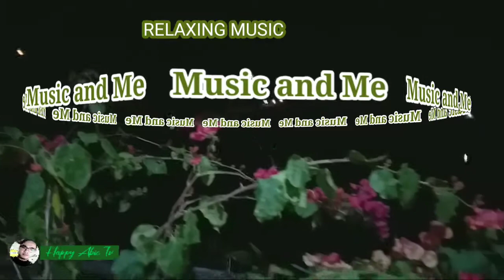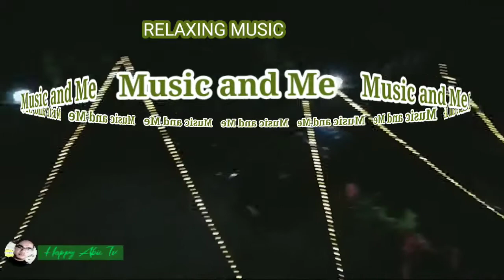RELAXING VIEW AND MUSIC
Connect Also to this channels.

Ilokana nak Vlogger
BEA MASON SIMPLE LIFE
JOSEPHINE GIMORO
LEITZ HAUZ
Bhevz Channel
Betchiewow Vlogz
Jmay Thimz
Chubbzz Vlogs
Richard Cua